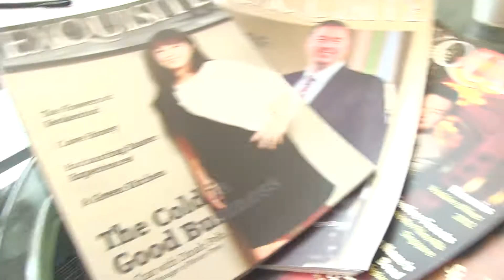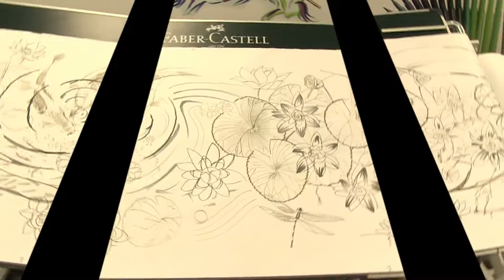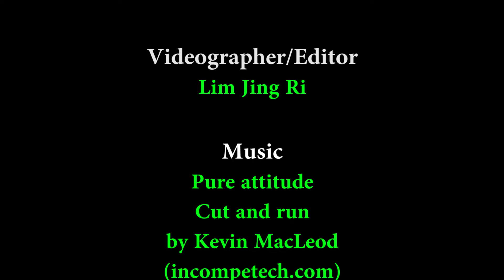Edmund Chen Guinness World Record